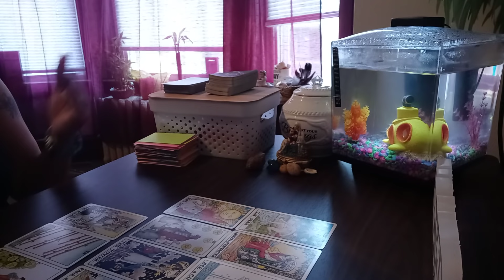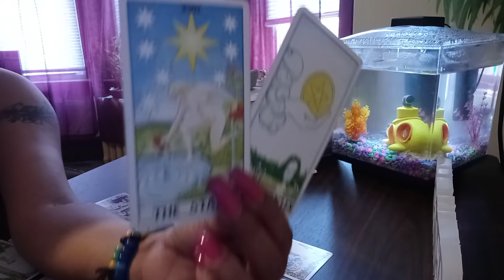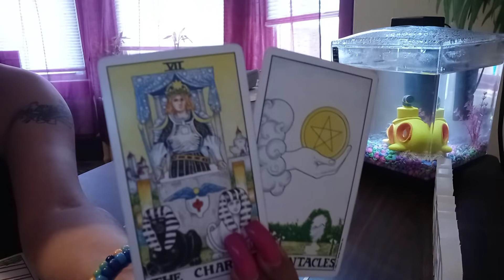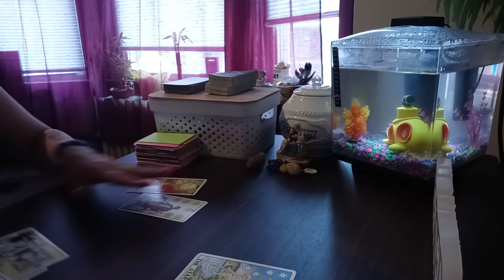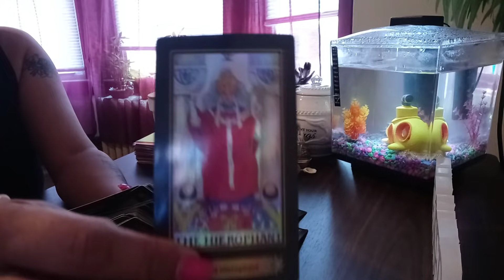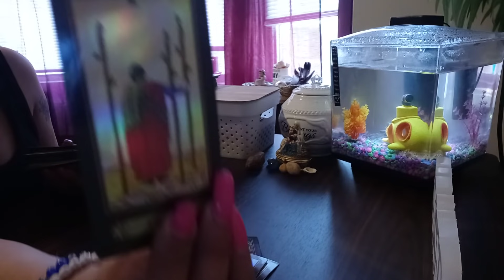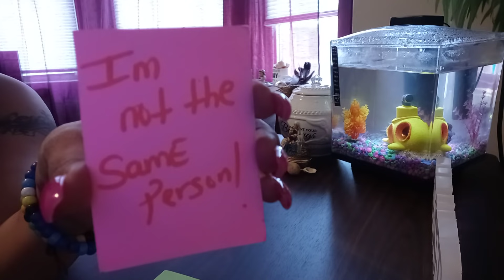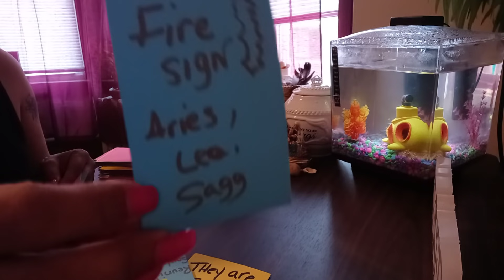Aries. 😱 woww they aiming at your pedestal... higher ups chose you... 1111..